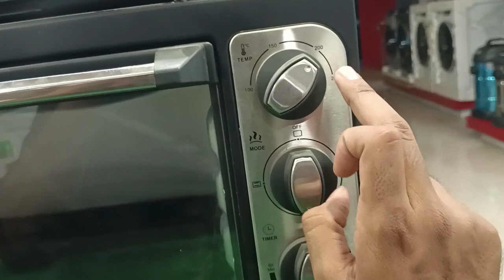ANEX Connventional Oven || Model No 3069 || All in One || price in Pakistan || Latest Model